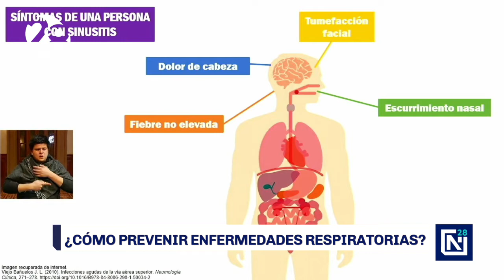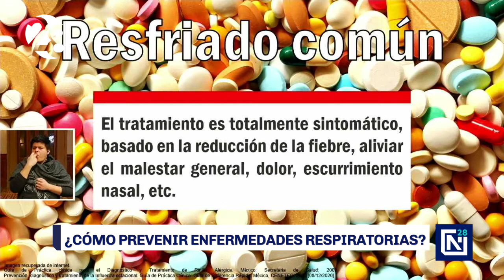¿Cómo prevenir enfermedades respiratorias?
La Secretaría de Salud emitió recomendaciones para prevenir las enfermedades respiratorias como resfriados comunes y sinusitis en estos días fríos.